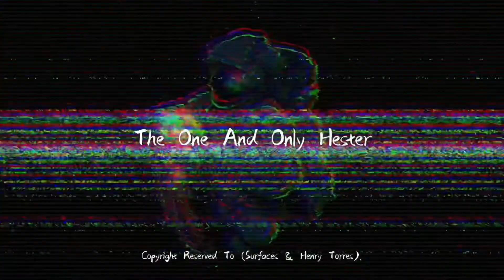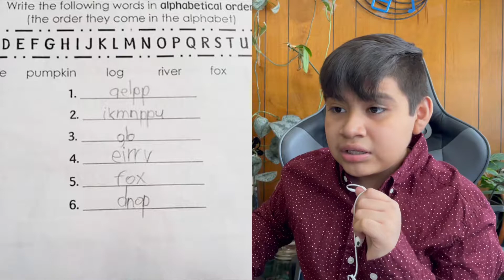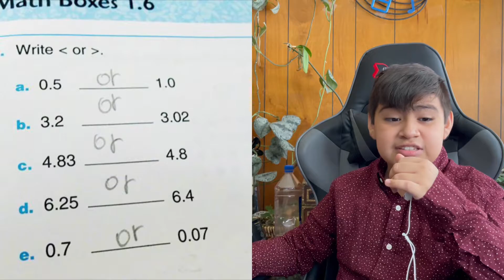People Who Took INSTRUCTIONS Too LITERALLY! (SO FUNNY!)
TOO FUNNY!